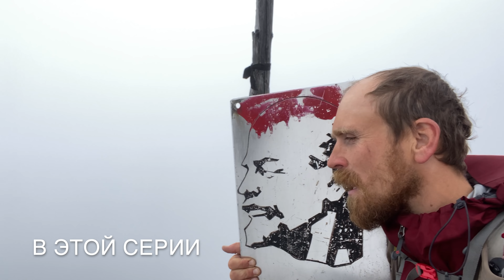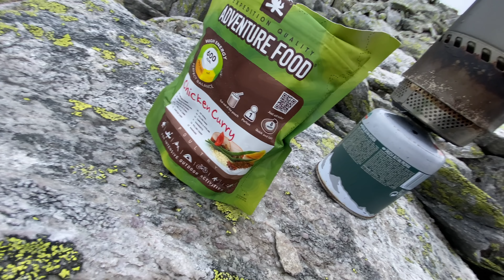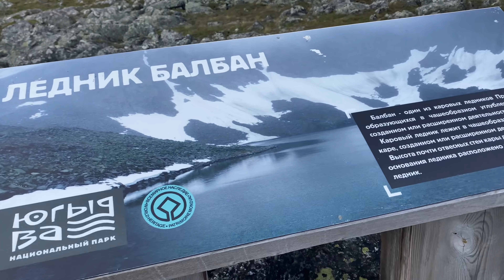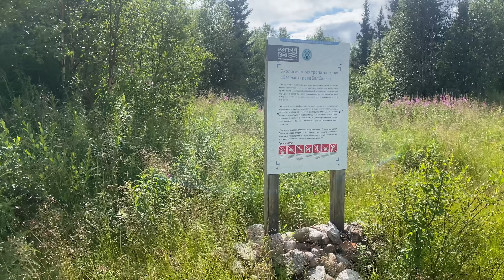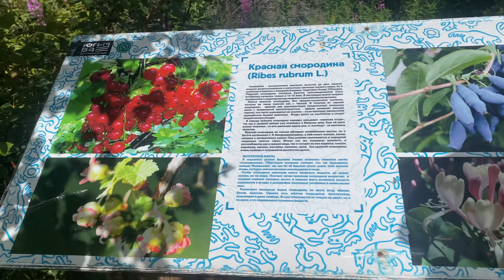Серия 19 // Уральская экспедиция Чегодаева (Манарага - Народная - Санавож)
СНАРЯЖЕНИЕ ОБЩЕЕ
Мясо Гала-Гала (250 порций)
ЭЛЕКТРОНИКА
Сетевой адаптер Xiaomi Super Fast Charger 6 Ports 60W
ФОТО-ВИДЕО
Sony Alpha ILCE-6600 Body
Sony E 18-105mm f/4 G OSS PZ
Аккумулятор Sony NP-FZ100 (3 шт)
Iphone 11 pro
Iphone 8
ОДЕЖДА
«Таежное платье Чегодаева»
Кепка с болтом
Перчатки Transmitten II
Носки SOLOGNAC 500